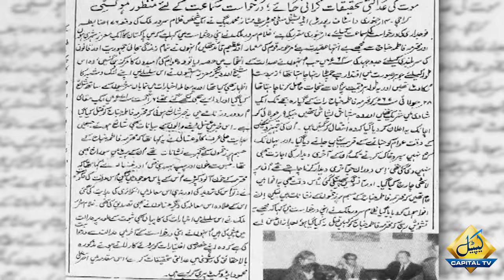Mohtarma Fatima Jinnah Kay Inteqal Ki Waja Kya Bani? | Capital TV